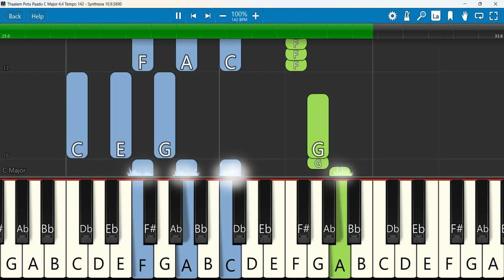Thaalam Potu Paadu Keyboard Notes C Major 4/4 Tempo 142 | Tamil Christmas Song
Thaalam Potu Paadu
 Keyboard Notes